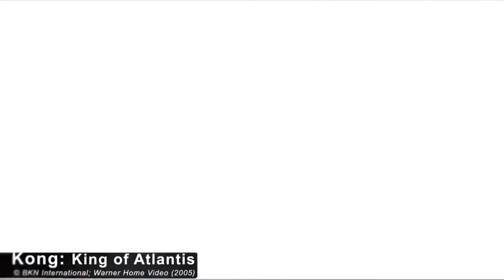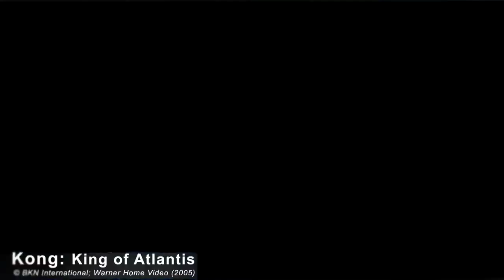The Evolution of King Kong in Movies and Cartoon TV Shows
This Is My First Evolution Video!!!